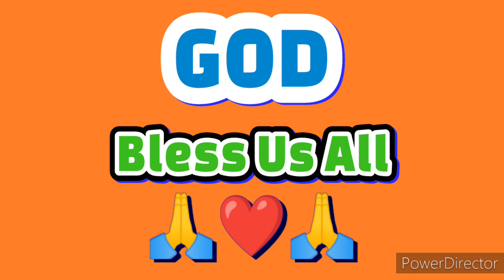STL BATAAN RESULT TODAY 1ST DRAW NOVEMBER 29, 2024 11AM | FRIDAY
STL- BATAAN DAILY RESULTS
Monday - Sunday
1st Draw Result : 11:00am
2nd Draw Result : 4:00pm
3rd Draw Result : 8:00pm